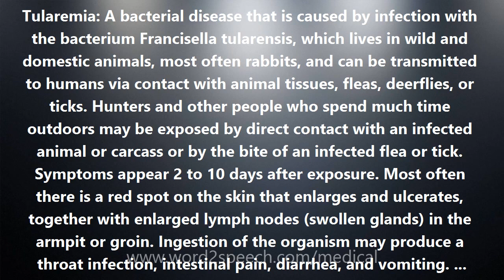Tularemia - Medical Meaning and Pronunciation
Title: Tularemia

Tularemia: A bacterial disease that is caused by infection with the bacterium Francisella tularensis, which lives in wild and domestic animals, most often rabbits, and can be transmitted to humans via contact with animal tissues, fleas, deerflies, or ticks. Hunters and other people who spend much time outdoors may be exposed by direct contact with an infected animal or carcass or by the bite of an infected flea or tick. Symptoms appear 2 to 10 days after exposure. Most often there is a red spot on the skin that enlarges and ulcerates, together with enlarged lymph nodes (swollen glands) in the armpit or groin. Ingestion of the organism may produce a throat infection, intestinal pain, diarrhea, and vomiting. Inhalation of the organism may produce a fever or a pneumonia-like illness. Treatment involves use of antibiotics. Rubber or latex gloves should be worn when skinning or handling animals, especially rabbits. Wild rabbit and rodent meat should be cooked thoroughly before being eaten. One should try to avoid bites of deerflies and ticks and avoid drinking, bathing, swimming, and working in untreated water. Also known as rabbit fever and deerfly fever.

How to pronounce Tularemia
definition of Tularemia
audio dictionary
How to say Tularemia
What is the meaning of Tularemia
Pronounce Tularemia
Medical dictionary
Medical definition of Tularemia